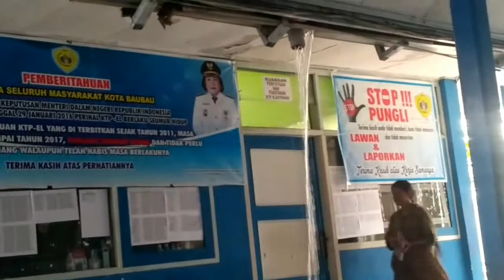Begini Kondisi Dinas Duk Capil Baubau Kalau Hujan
Kursi Tunggu pelayanan masyarakat basah, lantai juga basah, petugas cleaning harus bekerja ekstra demi kenyamanan bersama.